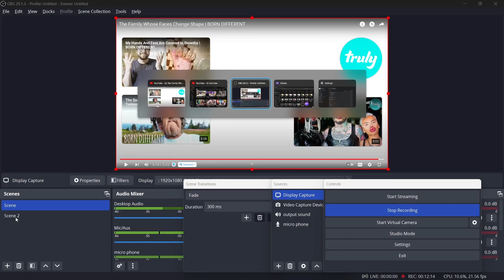Zoya Reacts |Family Whose Faces Have Change Shape| Born Different😒😒😒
This is a Born Different Video of a family in Indonesia.

A FAMILY in North Sumatra, Indonesia, are living with a rare condition that causes their faces to change shape. Out of the six children of the Manurung family, four of them are living with an undiagnosed and incredibly rare facial condition. Suyra told Truly: “The fact is, our faces they have changed shape but we accept it and just live with it. In my opinion, growing up with this condition made me feel inferior. But now, I don’t feel like that anymore.” Despite many suggesting the family had been cursed, they have realised their condition must be genetic, as their father is also affected. The family are yet to visit a doctor for any diagnosis and, due to the unusual nature of their looks, they have had to get used to people reacting negatively to their appearance.

Videographer: Jefri Tarigan
Producers: Dav Rich and Ruby Coote
Editor: Vanessa Nascimento

Credit